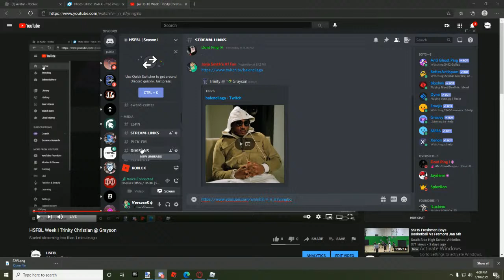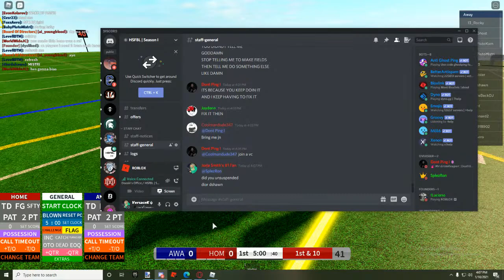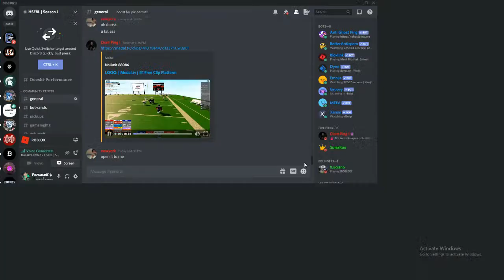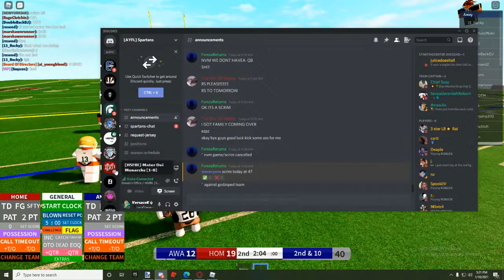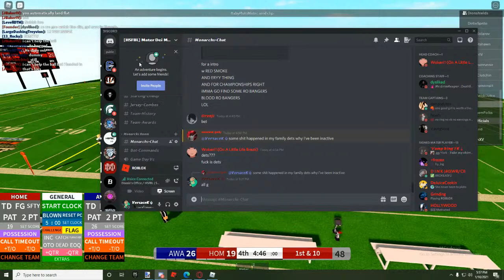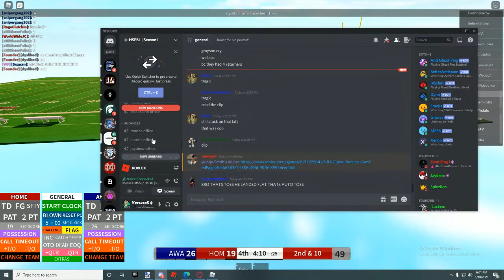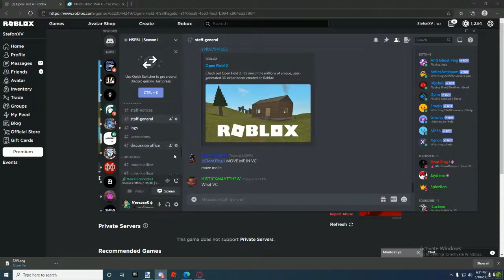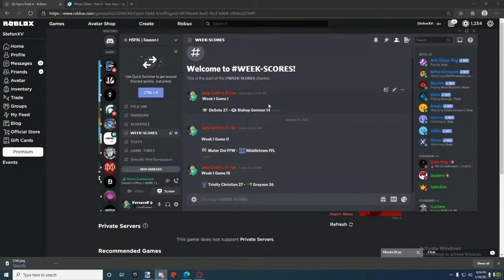HSFBL Week I Trinity Christian @ Grayson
GPU: GeForce RTX 2060
CPU: AMD Ryzen 5 3600XT 6-Core Processor
Memory: 16 GB RAM (15.95 GB RAM usable)
Current resolution: 1920 x 1080, 60Hz
Operating system: